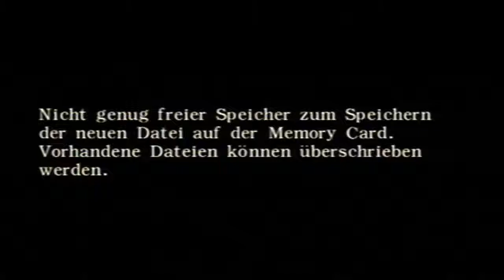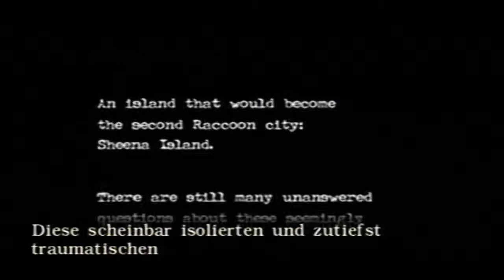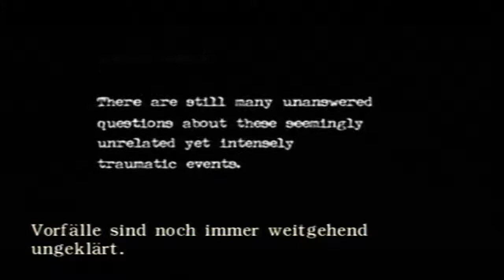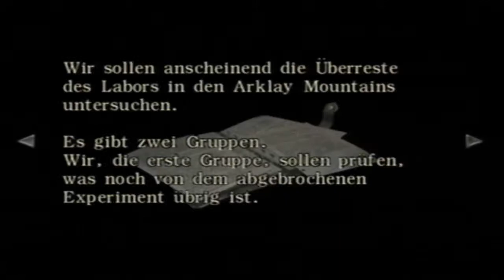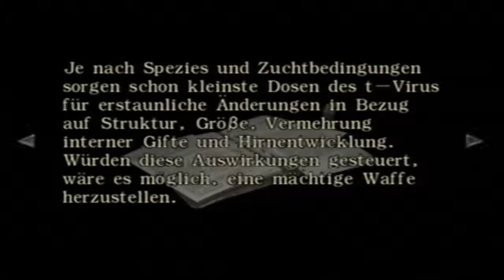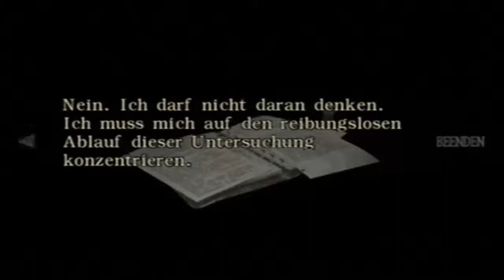Lets Play Resident Evil Zero (schwer) Part 1: ein entflohener Sträfling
Auf der Suche nach Billy Coen stellen sich uns viele Gefahren in den Weg. Nicht nur Zombies